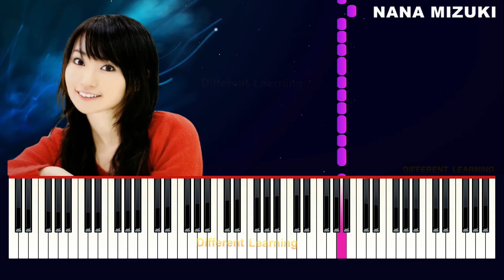Nana Mizuki 「水樹奈々」 - Onna Ni Naare - 「おんなになあれ」 - Piano Tutorial